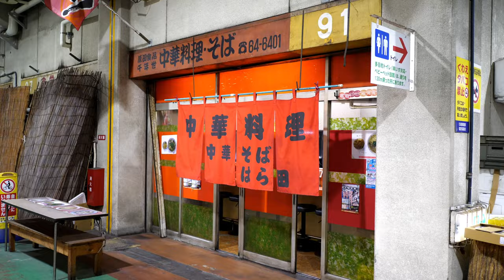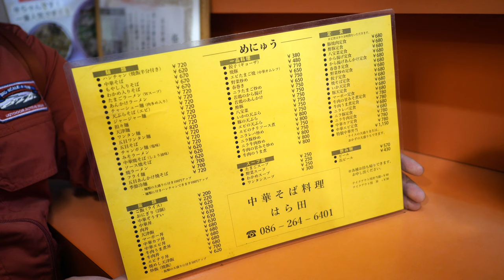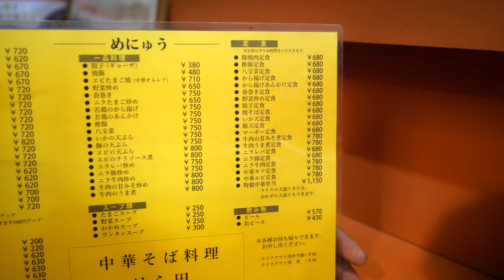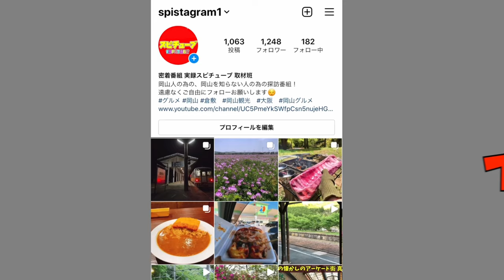岡山グルメ【早朝から営業している中華料理・中華そば店 】昔ながらの豚骨醤油！中華飯！《人気メニューを注文》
岡山県岡山市南区市場1-1 岡山市中央卸売市場
営業時間は４時頃から１４時まで（状況により変更もありますのでご注意ください）

再生リスト